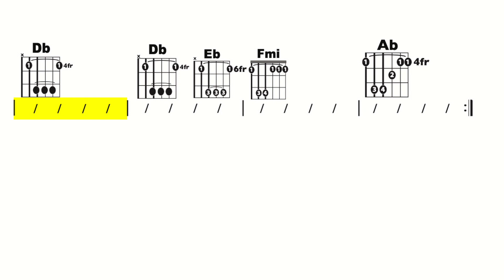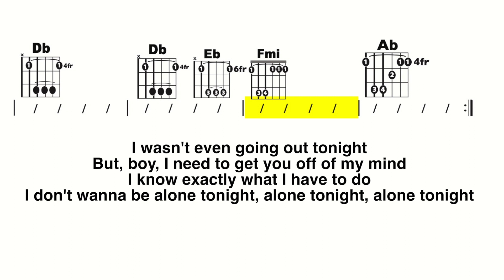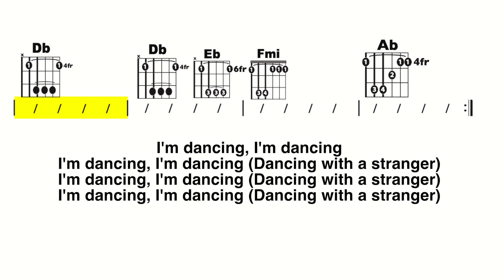Dancing With a Stranger (Smith, Normani) Guitar/Lyric Play-Along